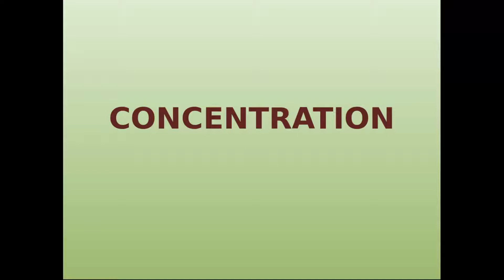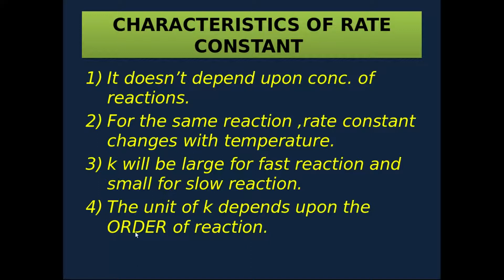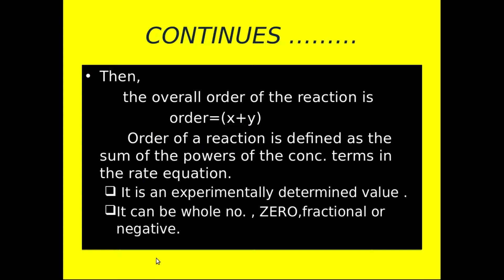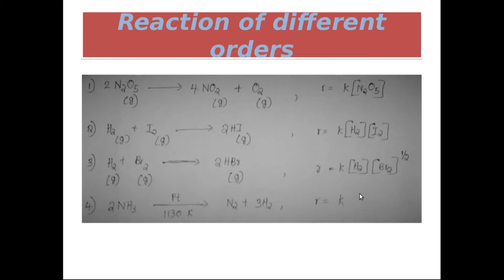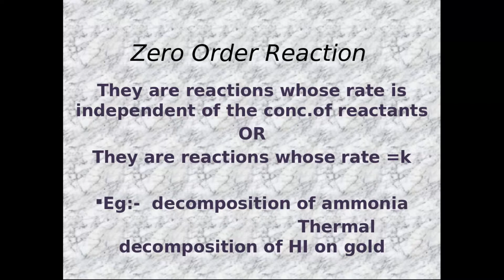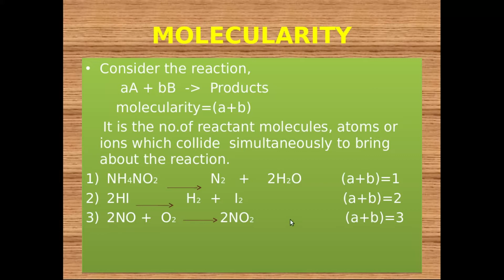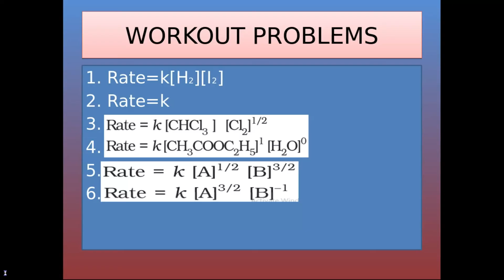Chemical Kinetics part 2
Higher Secondary class 12 chemistry
Nimmichen Jacob
St Augustines HSS Karimkunnam